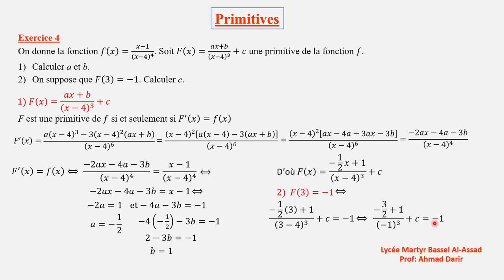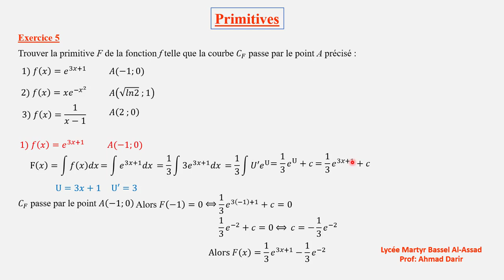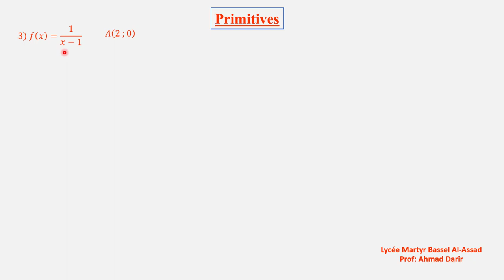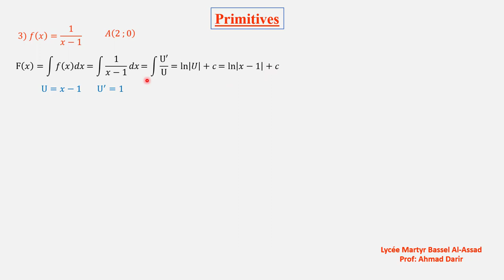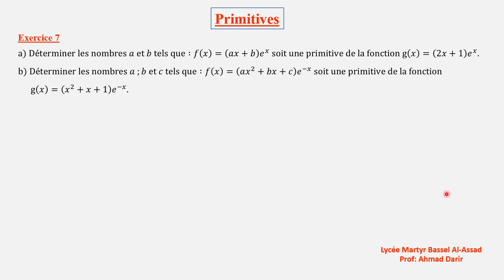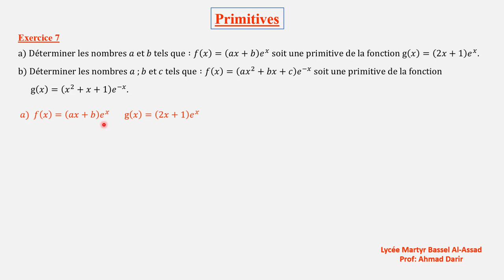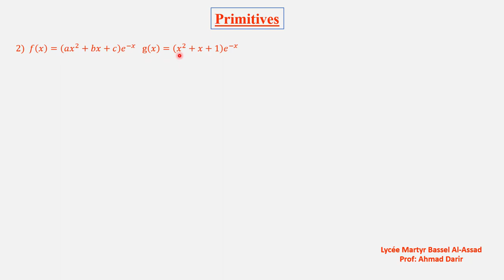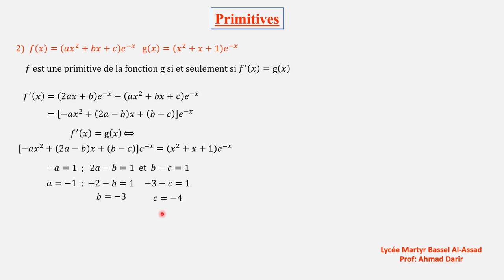SV primitives ( ex 3 4 5 6 7)